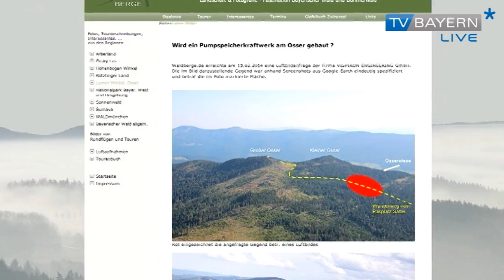Initiative gegen den Bau eines Pumpspeicherkraftwerkes - TV BAYERN LIVE* am 27.04.2014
Die 2.000-Seelengemeinde Lam, im Landkreis Cham, ist zwar Luftkurort, doch seit ein paar Wochen ist die Luft dort alles andere als rein. Der Grund dafür ist die geplante Errichtung eines Pumpspeicherkraftwerkes auf dem Osser. Die Bürger wollen das Ganz und gar nicht und haben jetzt eine Bürgerinitiative gegründet.